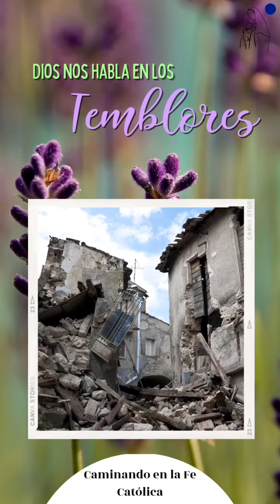Dios nos habla en los fenómenos naturales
¿Estamos preparados para una catástrofe? ¿Estamos caminando hacia Dios?